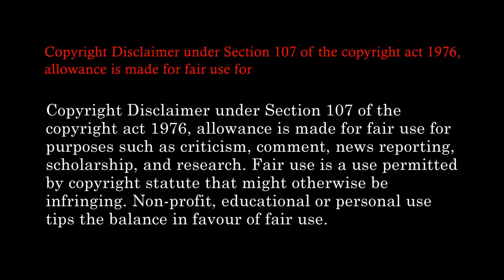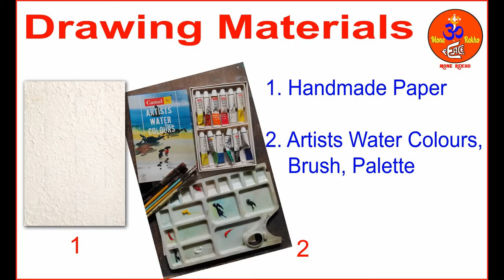How to draw an easy scenery | Watercolor drawing | How to draw a simple scenery | Drawing for kids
Hello.
This is a tutorial video of the drawing.

In this video, I am going to show you how to draw a SCENERY using WATERCOLOUR. So, in this video, you will learn how to draw a SCENERY using WATERCOLOUR in a very simple way.

Another video link:
How to draw still life with watercolor | How to draw pot | Watercolor drawing | Still life drawing

How to draw a river view with watercolor | How to draw a river scenery | Watercolor drawing

How to draw sunset scenery with watercolor | How to draw sunset | How to draw a scenery

How to draw a scenery with watercolor | How to draw a village with watercolor | Watercolor painting

How to draw a human face using scribble art | Scribble art | How to draw scribbling drawing

How to draw a bazaar with pen | How to draw a fish market with pen | Drawing with pen | Easy drawing

How to draw a mountain view scenery | How to draw a hill scenery | How to draw a beautiful scenery

How to draw apu durga scenery | Drawing with pen | Pather Panchali 1955 | Easy drawing for beginners

How to draw a beautiful scenery with pen | How to draw a scenery with pen | Scenery drawing

How to draw a foliage with pen | How to draw a leaf with pen | Drawing with pen | Easy drawing

How to draw a landscape | How to draw a scenery | Pen sketch | Landscape drawing | Drawing with pen

How to draw freedom drawing 2 | Drawing for beginners | Drawing for kids | Oil pastel | Easy drawing

Also, SHARE our content as much as you can.

Materials used:
1. Paper
2. Watercolour
3. Brushes
4. Palette